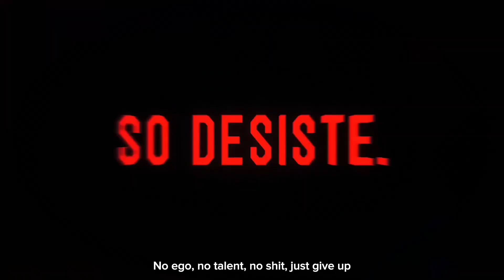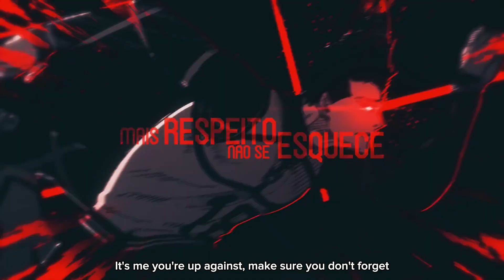Barou (Blue Lock) - Rei Egoísta | M4rkim [with subtitles]